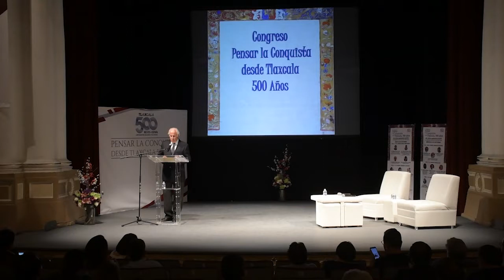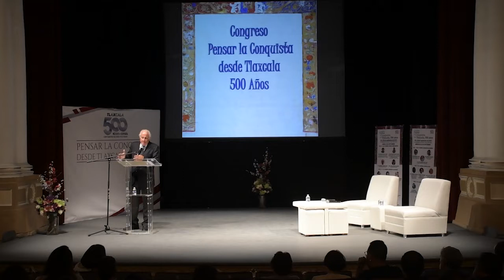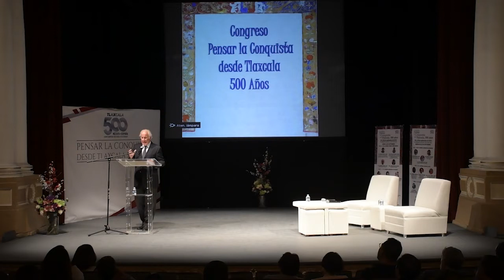Conferencia magistral | Pensar la Conquista desde Tlaxcala, 500 años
"Hernán Cortés" | Dr. Christian Duverger